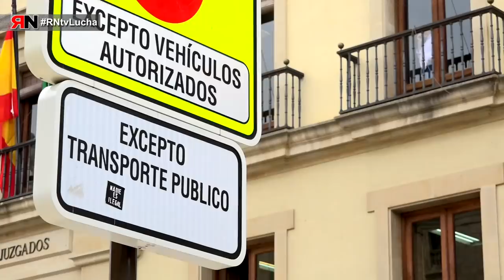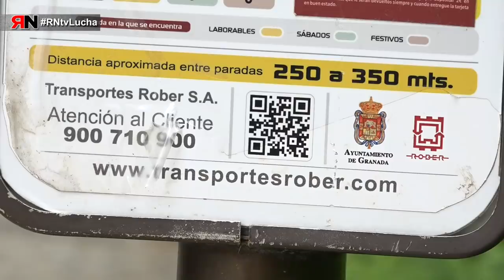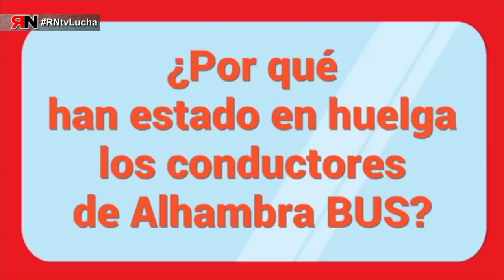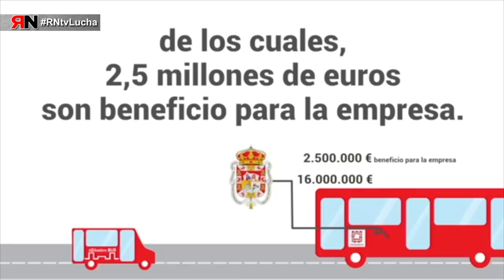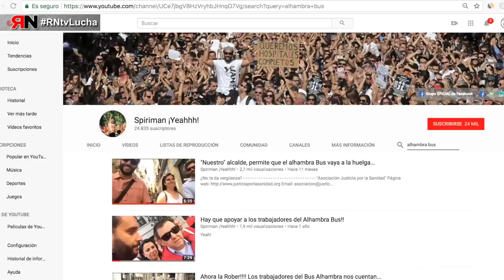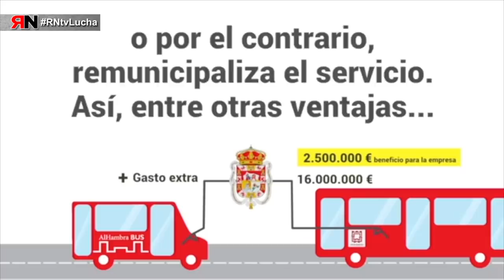RNtvLucha Alhambra Bus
Alhambra Bus es una subcontrata del trasporte urbano de la ciudad de Granada. Desde junio del 2017 la plantilla de Alhambra Bus está en huelga por tres motivos:
    • Cumplimiento de la Ley de Prevención en Riesgos Laborales
    • Precariedad en la contratación
    • Trato desigual y discriminatorio con respecto a la concesionaria.
Jesús:
Caja de resistencia nº cta: ES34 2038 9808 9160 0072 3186
Titular: Caja de resistencia de Alhambra Bus.